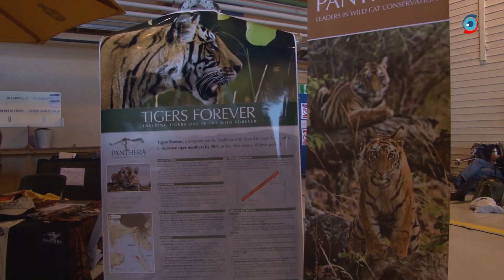Flyspotting og Nato Tiger Meet 2013